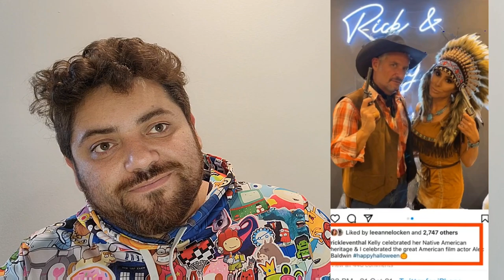Kelly Dodd and Rick Leventhal BEYOND CANCELLATION after EXTREME TONE DEAF Halloween Costume!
IM THE REAL ANDY OF BEVERLY HILLS YOUR BEST FRIEND WHO IS OBSESSED WITH BRAVO LOL WELCOME TO MY YOUTUBE CHANNEL, WHERE WE CAN TALK ALL DAY ABOUT REALITY TV TEA, HOUSEWIVES AND MORE LOL LETS HAVE FUN AND BECOME FRIENDS!!!

REMEMBER WE LIVE IN RUMORLAND SO EVERYTHING THAT I POST IS ALLEGEDLY OR THE STREET ARE TALKING OR THE RUMORS ARE LOL!!! THIS IS AN OPINION CHANNEL BASE ON WHAT'S ALREADY OUT THERE!

FACEBOOK.COM/REALANDYBH

TIKTOK.COM/@REALANDYBH

IF YOU GOT HERE THANKS FOR READING ALL THIS I LOVE YOU LOL!!!